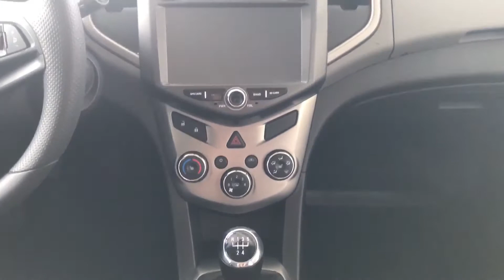Видеопрезентация автомобиля Авео